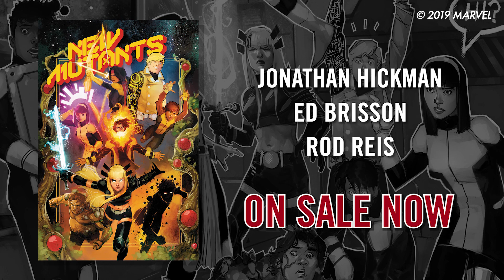NEW MUTANTS #1 Launch Trailer | Marvel Comics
THE NEW GENERATION CLAIMS THE DAWN! The classic New Mutants (Sunspot,  Wolfsbane, Mirage, Karma, Magik, and Cypher) get together with a few new friends (Chamber, Mondo) for a new mission! NEW MUTANTS #1 on sale now!